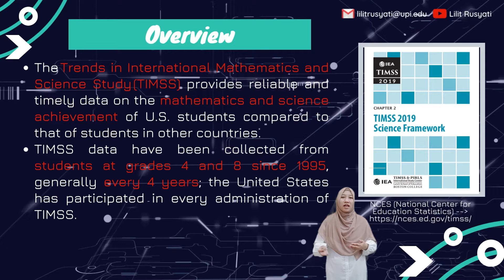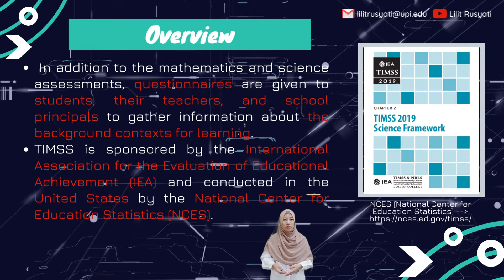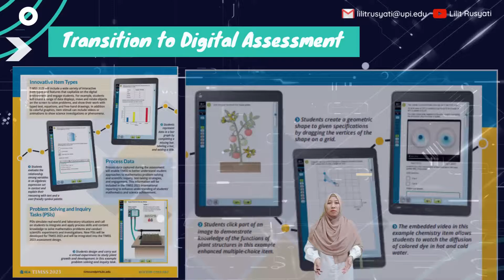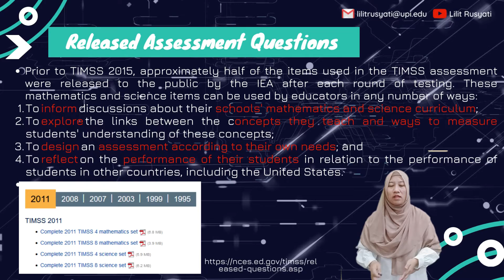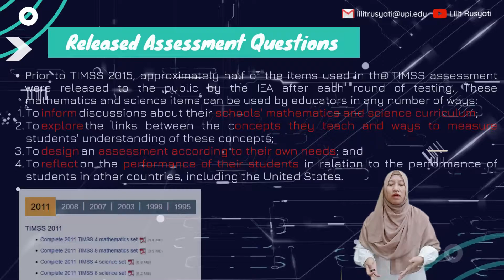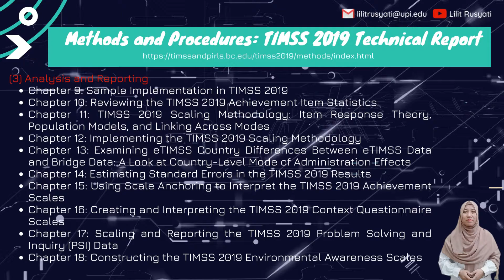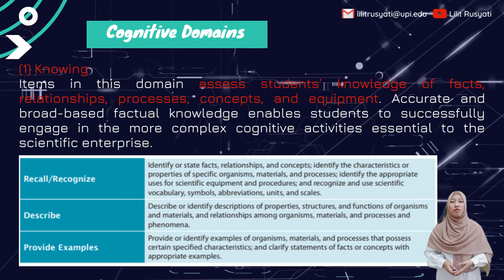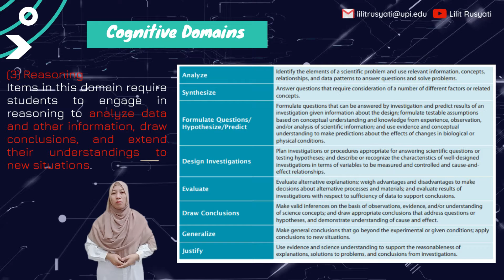Trends in International Mathematics and Science Study (TIMSS)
TIMSS 2019
NCES (National Center for Education Statistics)